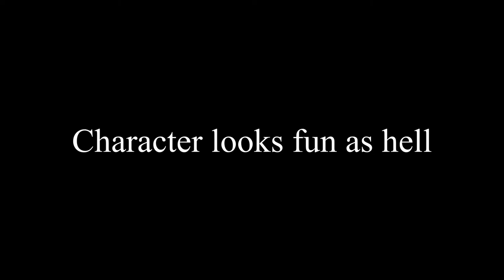Min Min Trailer But It’s Dumb [SUPER SMASH BROS ULTIMATE]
So Min Min's in smash, that's pretty awesome ngl. Anyways, don't watch this if you don't wanna get all std's known to man. Also I'm pretty sure no one is reading this but whatever. Share this with your grandpa, he probably won't understand it and will probably slap the shit out of you so be careful.
Guacamole